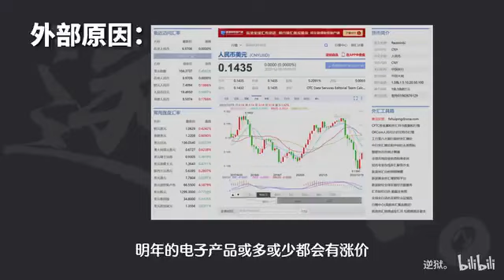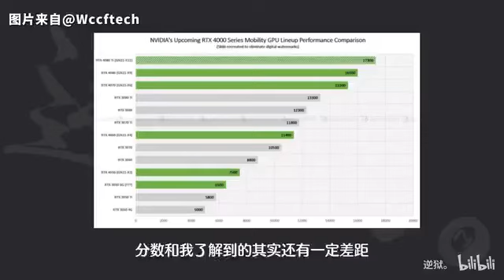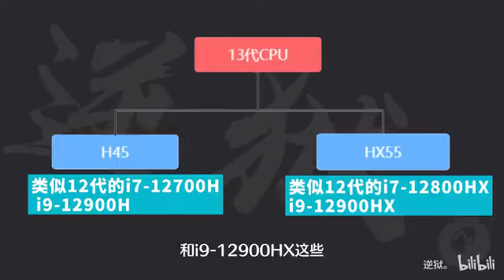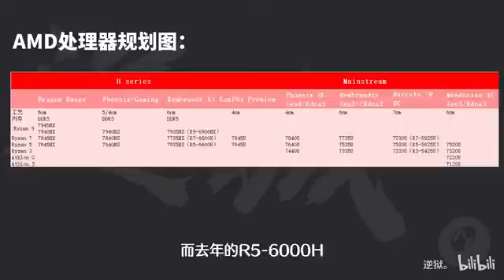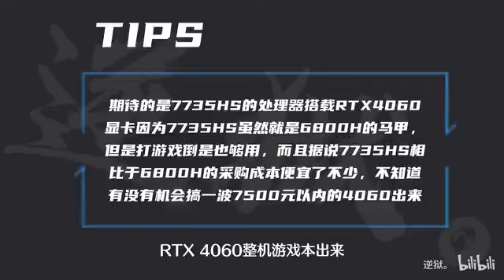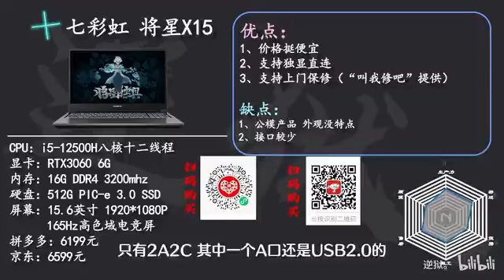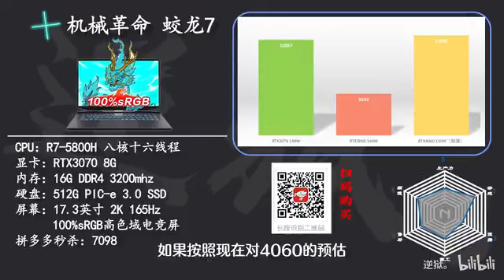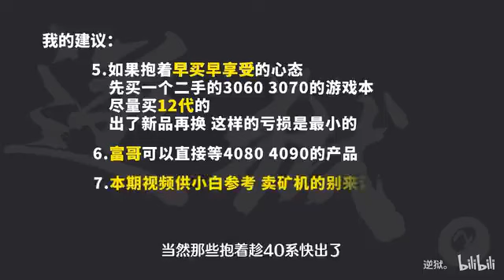【新品预估】【新品消息分享】13代酷睿、RTX40系、Ryzen 7代即将来袭，进来听听分析？12月游戏笔记本电脑推荐清单！